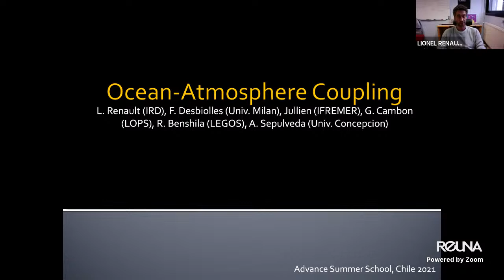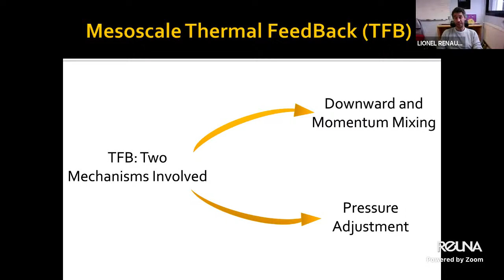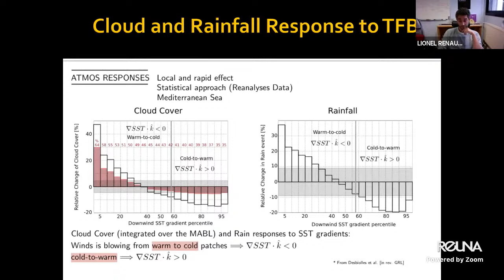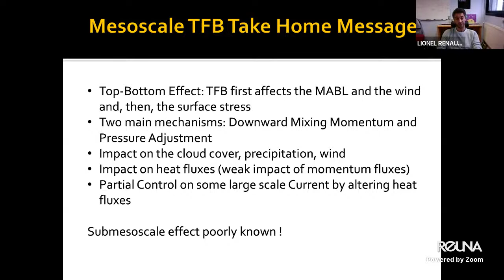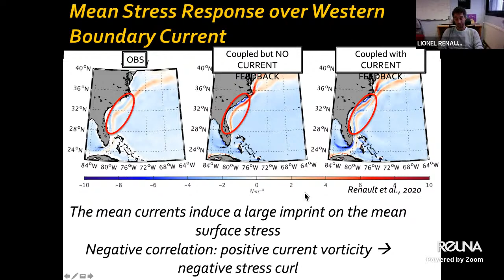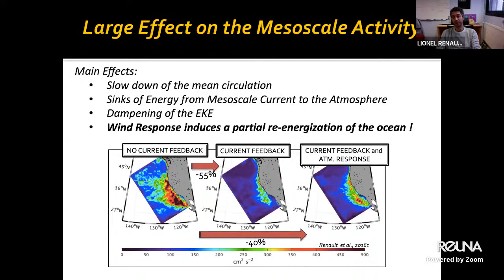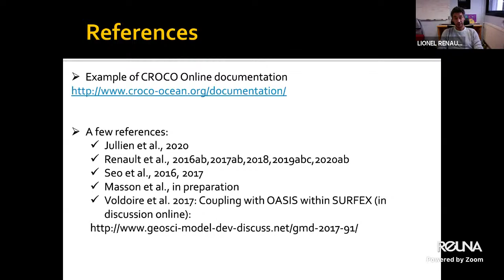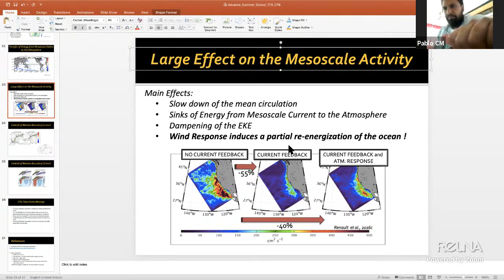Advanced CROCO Course - Day 03 : Ocean-Atmosphere Coupling